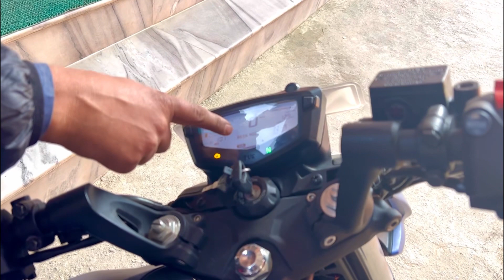Should I buy This Bike ?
hit likes.